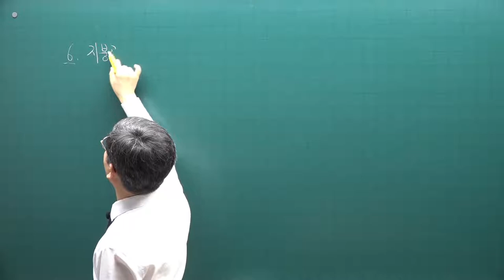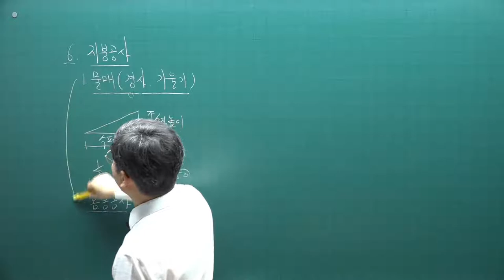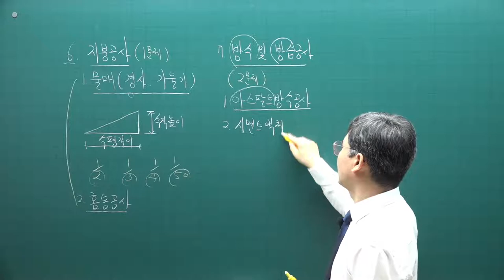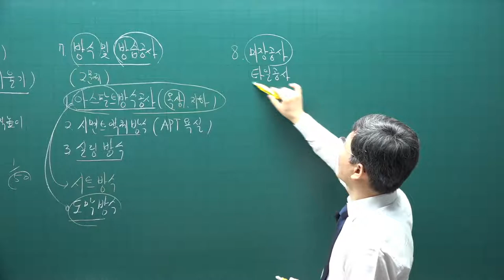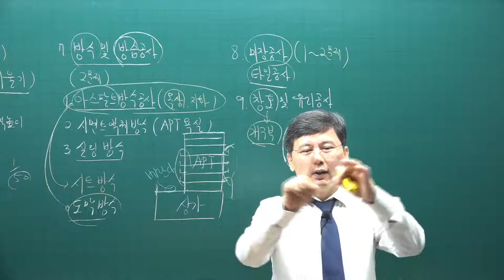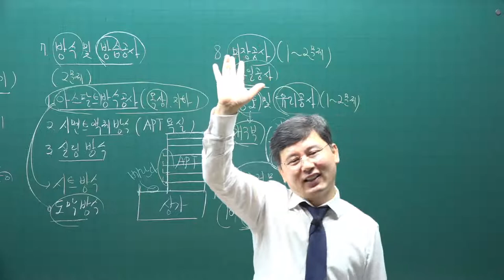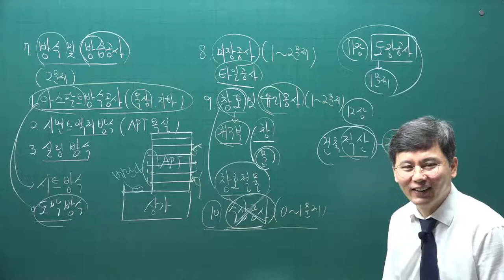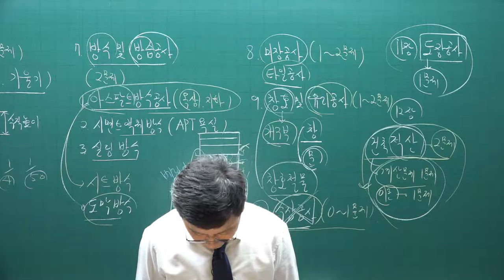[주전무] 2021년 주택관리사 시설개론 기초입문과정 2강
[주택관리사사 전부 무료 인강] 2021년 주택관리사 기본이론_기초입문과정 주택관리시설개론[송일근교수]